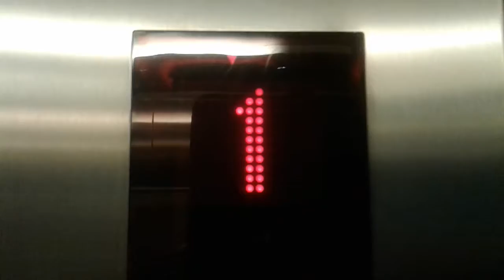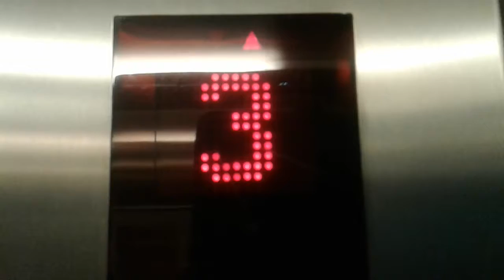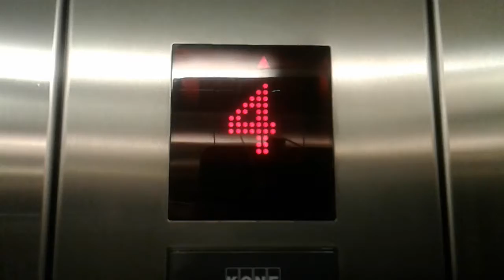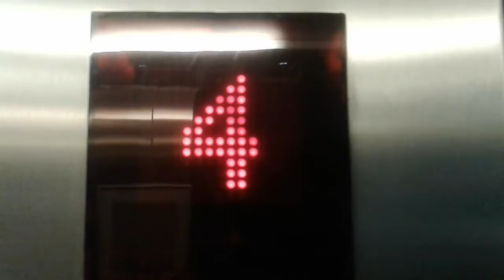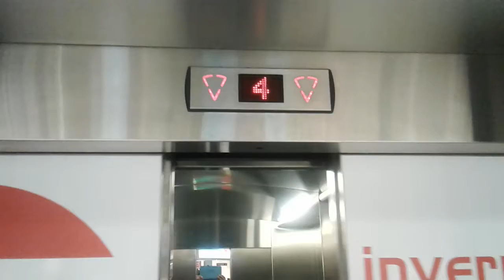2002 KONE Sigma Lifts @ The Eastgate Shopping Centre in Inverness